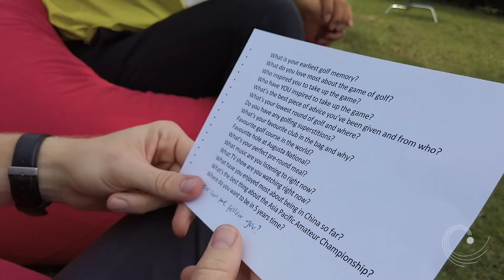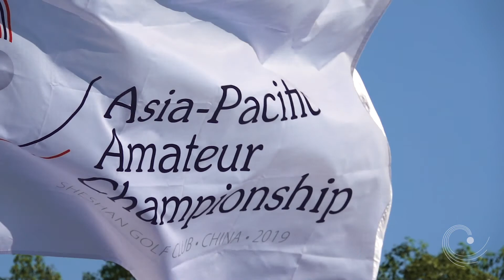Quickfire Questions with Yuxin Lin (CHN)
We sat down with China's own hometown favorite and now two-time Asia-Pacific Amateur Champion (2017 and 2019) at Sheshan International Golf Club to learn more about the aspiring amateur competitor and University of Southern California freshman.